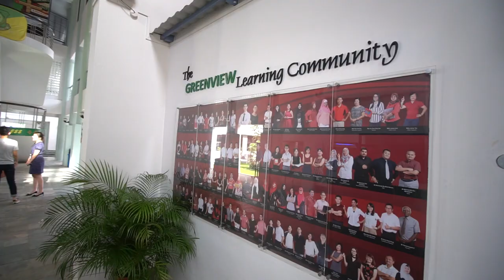Greenview Sec_GV Journeys [1994-2017]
This video captures the highlights of Greenview Sec School's final homecoming held on 14 Oct to reminisce and celebrate memories.